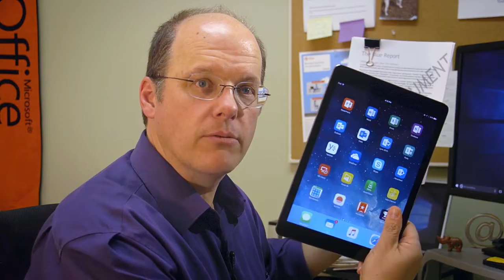01 | Why use OneDrive | Collaborate and Manage Content Digitally | Microsoft Digital Literacy.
Cloud services, like Microsoft OneDrive, help you store your files online, access them from any device, and share them with others.
Watch the following video to learn about the benefits of storing files using cloud services like OneDrive.